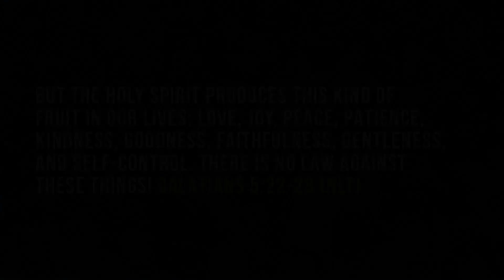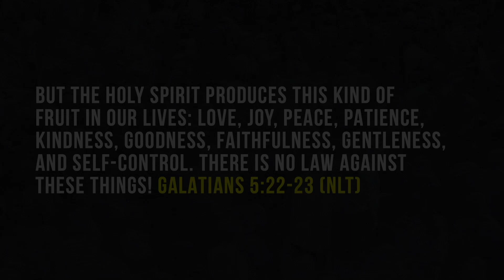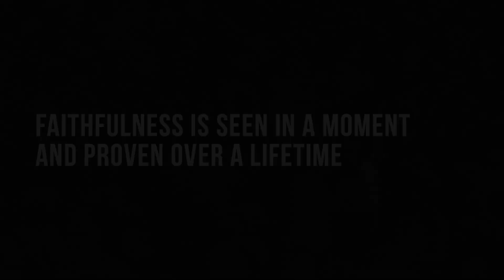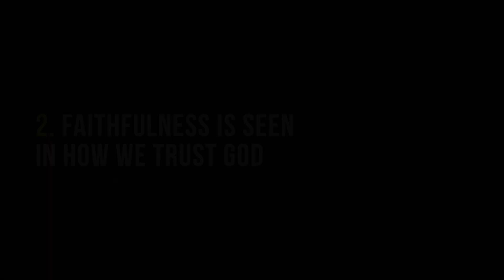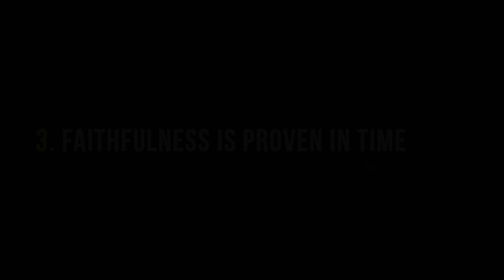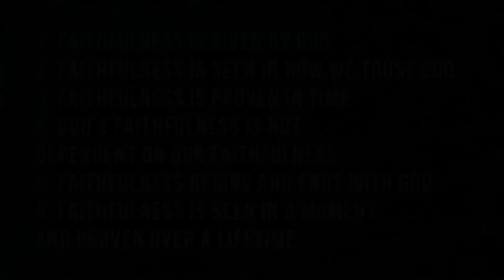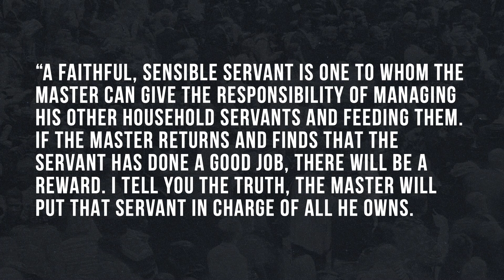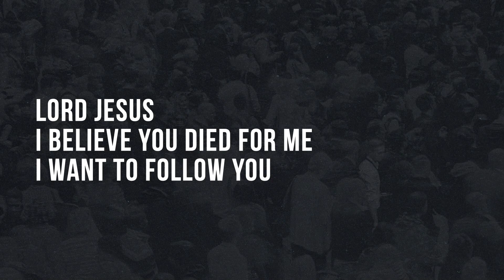Set Apart- Week 7 (August 20th Message)